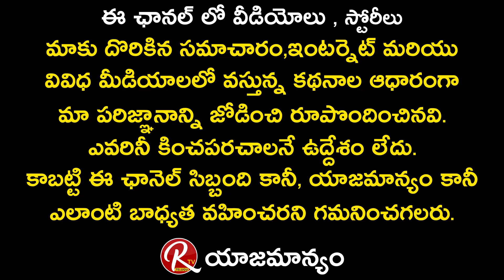Transgender Madhuri Fires on Rakesh Master || Tarak Interviews || RTV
Transgender Madhuri Fires on Rakesh Master || Tarak Interviews. Madhuri Transgender Sensational Comments on Rakesh Master.